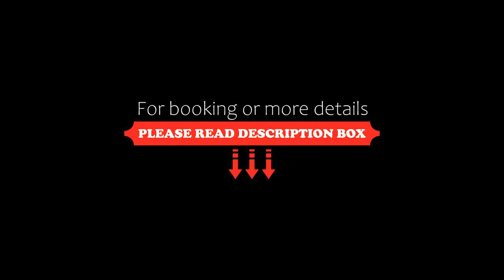Motel One Leipzig-Augustusplatz, Leipzig, Germany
About Property:
Motel One Leipzig-Augustusplatz is centrally located in Leipzig, at Augustusplatz Square. Leipzig Central Station is a 5-minute walk away. Free WiFi access is available.

Each room at the Motel One includes a flat-screen satellite TV as well as soundproofing and air conditioning. The bathroom includes a rain shower.

Guests are welcome to enjoy an evening drink in the modern bar, where an optional breakfast buffet is also served.

At Motel One Leipzig-Augustusplatz, you will find a 24-...
Property Type: Hotel
Address: Ritterstraße 4, Mitte, 04109 Leipzig, Germany
Searching For
1. Motel One Leipzig-Augustusplatz - Leipzig - Germany
2. Motel One Leipzig-Augustusplatz - Leipzig - Germany Address
3. Motel One Leipzig-Augustusplatz - Leipzig - Germany Rooms
4. Motel One Leipzig-Augustusplatz - Leipzig - Germany Amenities
5. Motel One Leipzig-Augustusplatz - Leipzig - Germany Offers and Deals
Audio Credit:
Track Title: Subway Dreams
Artist: Dan Henig